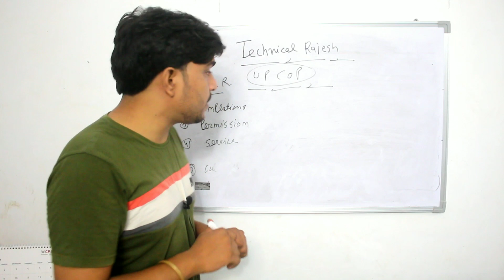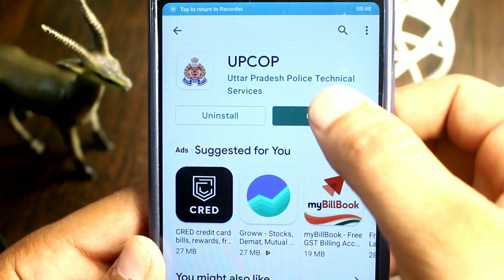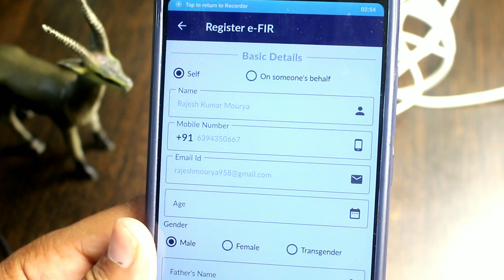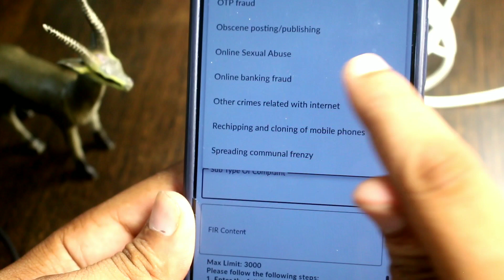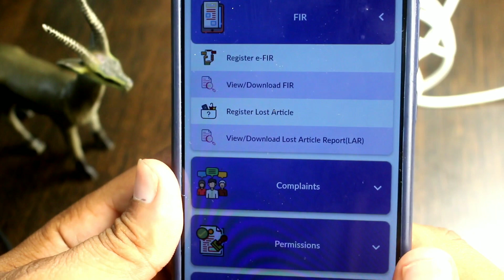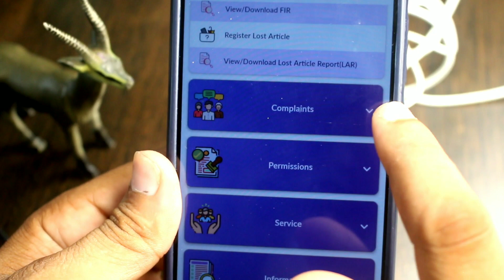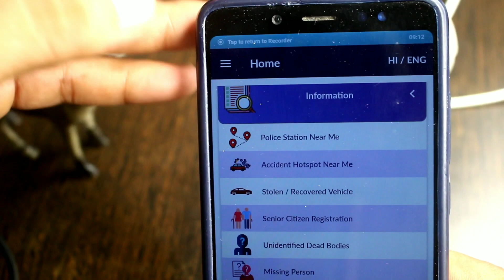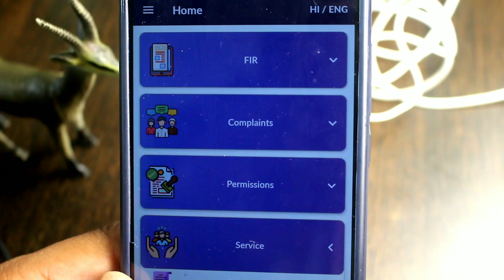UPCOP kya hai | Uttarpradesh me Online FIR kaise Kare | How to apply Online FIR | Technical Rajesh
hawalatechsupport UPCOP kya hai | Uttarpradesh me Online FIR kaise Kare | How to apply Online FIR | Technical Rajesh

About this Video :- Is video me ap sikhage ki online fir kaise kar skte h, ab police station jane ki jarurt nhi h, ap apne ghar baithe online FIR kr skte h ummed krta hu ye video apko pasand aya hoga agar video pasand aya h toh video ko like karke channel ko subscribe kare.

1.uttarpradesh me online FIR kaise kare
2.online FIR in Up
3.up police online FIR 2021
4.online FIR in Up
5.online Complaint Kaise kare
6.online Fir kaise kare 2021
7.fir kaise kare uttarpradesh 2021
9.uttarpradesh me online FIR karana sikhe.
10.how to resigter online FIR